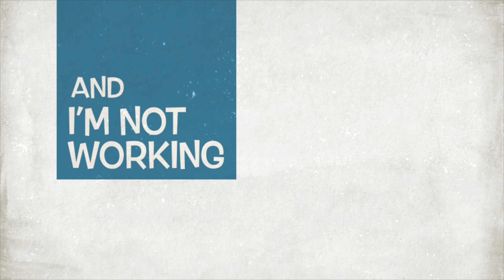Range Day 08 17 2023